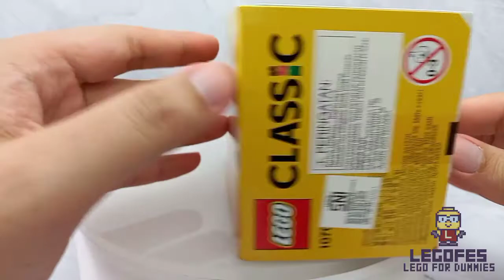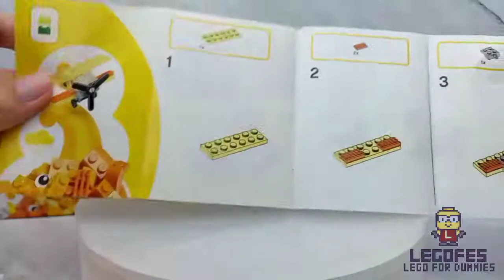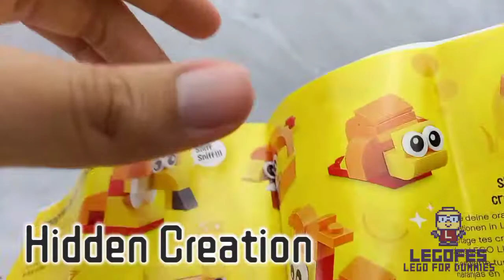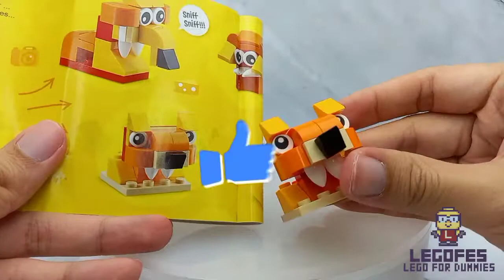LEGO Classic 10709 Orange Creativity Box - Unboxing, Speed Build, Review plus Hidden Creation!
Unboxing LEGO Classic 10709 Orange Creativity Box, Speed ​​Build, Review and Build Hidden Creation (?).

This low budget LEGO ($ 4.99), designed for 4+ Age.
Contains 60 Small Bricks.